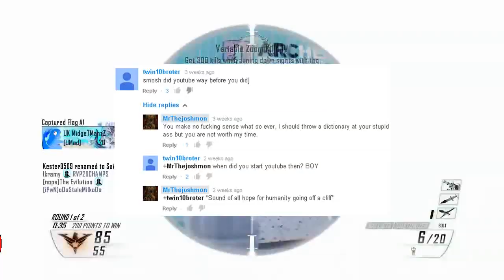XoX[SWAG][YOLO]COD_BLACK_OPS_2_QUICK_SCOPEZ[#420][MLG]XoX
Tis iz teh ultim8 montage of CoD Black Ops Modern Doge Ghosts Warfare 3 Ultimate Pro Survival Battlefield Halo Premium Survial Season Pass 420 Edition. U fekin scrubs prey u had meh skilz at dis gaem and if u dnt lyk it i will 1v1 u on CoD sniper trickshot 420 noscopes only.